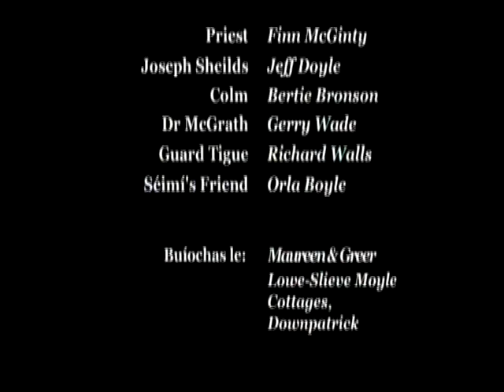Marú-The murder of Lily McEvoy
TG4 drama based around the events of the murder of a woman in rural Ireland.